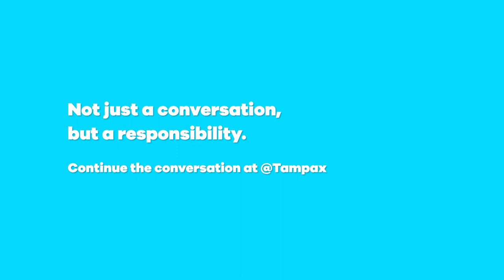Tampax Talks Series | Tai Claims Her Period Power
Tai Beauchamp shares the moment she realized she had super period power. Have you claimed your period power yet?

Tampax is on a mission to make period conversations as normal as periods.

This isn’t just a conversation, it’s responsibility.
Continue the conversation at @Tampax